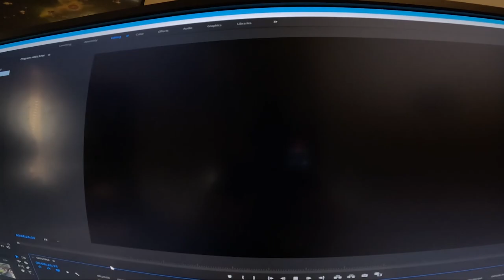INSANE Flips in Brighton - Vault Vlogs!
We travelled to Brighton and filmed this vlog at two different Classic Brighton Spots. Hope you Enjoyed!